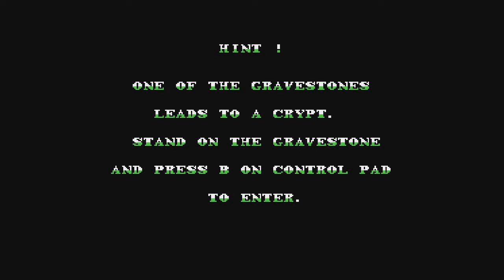Abadox and Addams Family for NES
Abadox
Graphics-2 Audio-1 Gameplay-1 Understanding-2 Replay-1 Grade: C
Addams Family